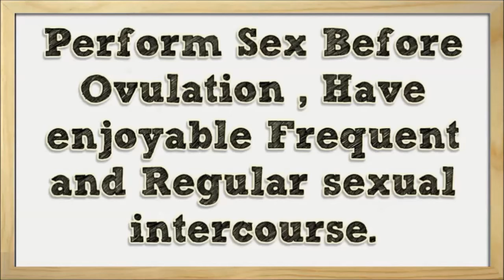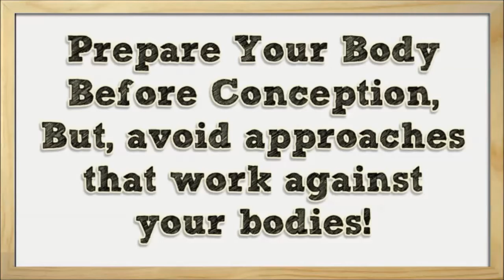Tips To Get Pregnant Quickly With Twins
Download Tips To Get Pregnant Quickly With Twins

1:00 GTips To Get Pregnant Quickly With Twins Info